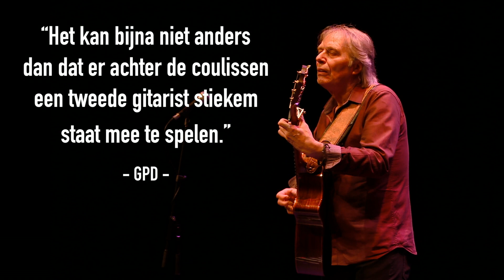Harry Sacksioni 50 Jaar On Stage De Boerderij Huizen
Harry Sacksioni   50 Jaar On Stage   De Boerderij Huizen 14 maart